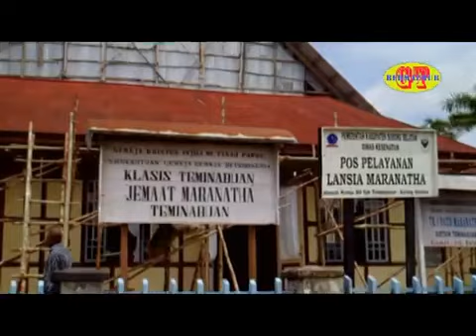SALA INJIL Voc.Alfa Bermasmur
Lagu ini di Nyanyikan Oleh Voc.Alfa Bermasmur
1.Ehud Klafle
2. Peniel Kombado
3. Sonny O Kombado
4. Yermias Kondororik

Perempuan Papua Bercerita tentang alam Papua
Teminabuan Kabupaten Sorong Selatan

Kampung Wersar, Tempat dimana Injil Pertama tiba di Tanah Tehit 27Januari 1927, Tempat dimana Trikora di Tahun 1962
Video Vocal Grup di Gereja
Ada tempat Wisata yang di Kabupaten Sorong Selatan
Masih banyak lagi cerita yang saya bagikan
Oleh karena itu 👇🙏⤵️⤵️